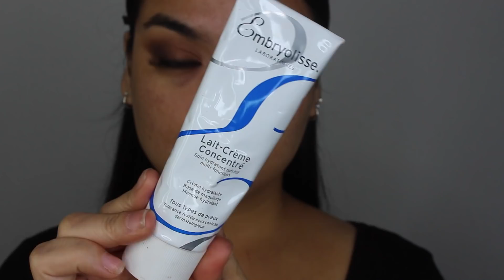BRONZE MAKEUP INSTAGRAM STYLE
HOLA!! TODOS LOS PRODUCTOS ESTAN AQUI ABAJO ↓

ESPERO QUE LES GUSTE , NO SE OLVIDEN DE COMENTAR!!

MUCHAS GRACIAS!!

I N S T A G R A M : @palomitadi

F A C E B O O K : Paloma Diaz Makeup

T W I T T E R : @palomitadi

PRODUCTOS :
*AGUA MICELAR  L'OREAL
*NO FILTER CONCEALER 28- 32 COLOURPOP
*PALETA 35O2 MORPHE
*PALETA 35OS MORPHE
*DELINEADOR LIQUIDO SCHWING THE BALM
 *PESTAÑAS TUPY BEAUTY EYE LASHES MODELO KIM
*PEGAMENTO DE PESTAÑAS HOUSE OF LASHES
*PAÑITOS DESMAQUILLANTES POND'S
*CREMA HIDRATANTE EMBRYOLISSE
*THE POREFESSIONAL PRIMER DE BENEFIT
*BASE SUPERSTAY 312 DE MAYBELLINE
*NO FILTER CONCEALER 32 COLOURPOP
*CONTOUR STICK GET SCULPTED 1 MARY KAY AT PLAY
*POLVOS TRANSLÙCIDOS LAURA MERCIER
*BUTTER BRONZER Physicians Formula
* CONTOURING PALETTE DULCE DE LECHE WET N WILD
*BAKED BLUSH 12 MILANI
*SETTING SPRAY SKINDINAVIA
*HIGHLIGHTER PALETTE 1 KKW BEAUTY
*JUMBO EYE PENCIL SPARKLE  GREEN NYX COSMETICS
*DELINEADOR DE LABIOS BRO

*PALETA YES PLEASE CUTE AF COLOURPOP
*PALETA NUDE DUDE THE BALM
*DELINEADOR NEGRO EN GEL DE INGLOT
*BROCHA JESSUP LA COMPRÉ POR INSTAGRAM @WISHESSTOREPERU
*GLITTER EYESHADOW GOLD GODDESS STILA
*PURE PIGMENT #24 INGLOT DEBÍ PEGARLA CON EL PEGAMENTO DE GLITTER DE NYX
*CAMILLE LUXURY SILK LASHES SPARKS BEAUTY
*PRIME SHIELD MILANI
*MOISTURIZING GEL CLINIQUE
*STROBE CREAM GOLDLITE MAC COSMETICS
*DOUBLE WEAR 4NQ ESTÉE LAUDER
*MASTER CONOUR STICK 020 MAYBELLINE
*BRIGHT IDEA ILLUMINATING STICK BIIS09 BRONZE BERMUDES
NYX COSMETICS
*POLVOS TRANSLUCIDOS KAT VON D
*MINERALIZE SKINFINISH SUN POWER MAC COSMETICS
*SHADE + LIGHT CONTOUR PALETTE KAT VON D
*STUDIO FIX POWDER NC35MAC COSMETICS
*BLUSH PAAARTY TARTE
*GEL DUO PARA CEJAS BODYOGRAPHY
*SMOKEY EYES EYE PENCIL 010 CATRICE
*LASH PARADISE MASCARA L'OREAL
*SETTING SPRAY MORPHE
*MASTER CHROME HIGHLIGHTER MAYBELLINE
*DELINEADOR DE LABIOS BROWN CAFE NYX COSMETICS
*CONTOUR STICKS DEEP KKW BEAUTY
*BROCHAS JESSUP EN INSTAGRAM @WISHESSTOREPERU
*BROCHAS DE SPARKS